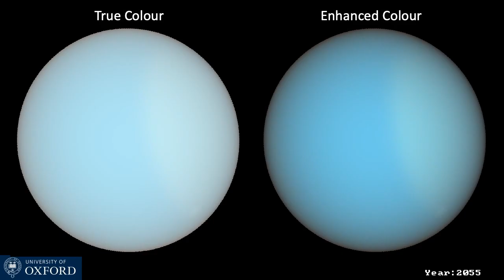New images reveal what Neptune and Uranus really look like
Animation of seasonal changes in color on Uranus during two Uranus years (one Uranus year is 84.02 Earth years), running from 1900 to 2068 and starting just before southern summer solstice, when Uranus's south pole points almost directly towards the Sun. The left-hand disk shows the appearance of Uranus to the naked eye, while the right-hand disk has been color stretched and enhanced to make atmospheric features clearer. In this animation, Uranus's spin has been slowed down by over 3000 times so that the planetary rotation can be seen, with discrete storm clouds seen passing across the planet's disk. As the planet moves towards its solstices a pale polar 'hood' of increasing cloud opacity and reduced methane abundance can be seen filling more of the planet's disk leading to seasonal changes in the overall color of the planet. The changing size of Uranus's disk is due to Uranus's distance from the Sun changing during its orbit.

Credit: Patrick Irwin, University of Oxford